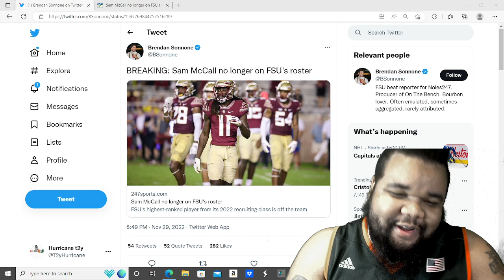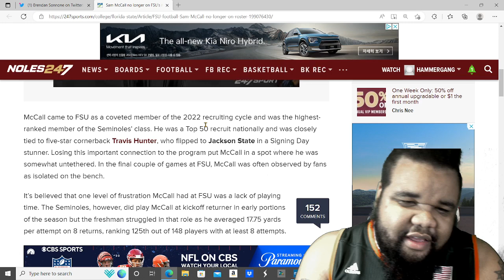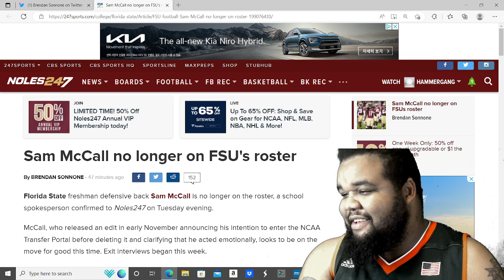trouble at fsu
Sam McCall in no longer on the rooster